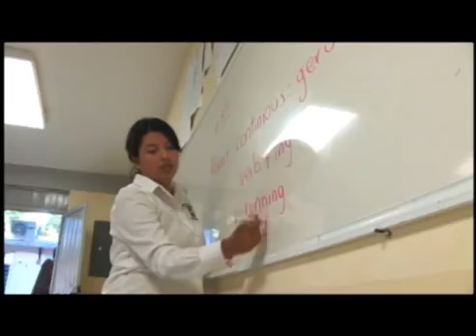UAS busca el ingreso de cuatro planteles al Sistema Nacional de Bachillerato y el ascenso de nivel p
El nivel medio superior de la Universidad Autónoma de Sinaloa (UAS) busca refrendar su liderazgo a nivel nacional y para ello se mantiene en un trabajo intenso y permanente que permita ingresar cuatro preparatorias más al Sistema Nacional de Bachillerato (SNB) y, ascender de nivel, siete planteles que se encuentran en el nivel III, informó el doctor Juan Eulogio Guerra Liera.